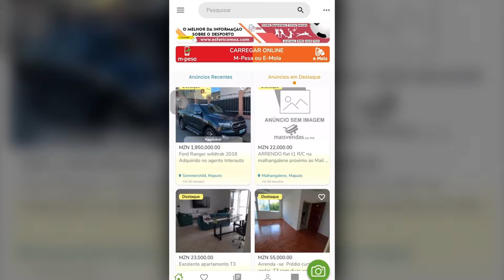Vencnacio Mondlane Revela Ter Sido Tentado Pela FRELIMO Com Cargos Milionarios Por Varias Vezes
EXCLUSIVO: Vencnacio Mondlane Revela Ter Sido Tentado Pela FRELIMO Com Cargos Milionarios Por Varias Vezes

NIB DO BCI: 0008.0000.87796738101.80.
CONTA MÓVEL: 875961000 ou 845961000
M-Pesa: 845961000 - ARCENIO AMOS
E-Mola: 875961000 - ARCENIO EDUARDO AMOS
REMITLY - M-Pesa: 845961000 - ARCENIO AMOS
WESTERN UNION - ARCENIO EDUARDO AMOS
MONEY GRAM - ARCENIO EDUARDO AMOS

Mais Vendas Mais Vendas Compra E Venda Tudo O Que Quer E Precisa